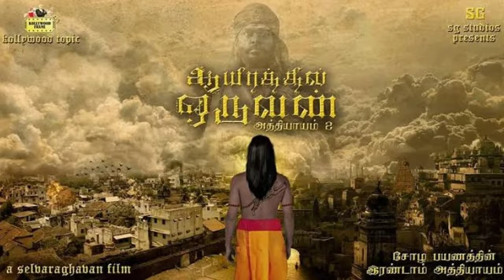Aayirathil Oruvan 2 in new post /janani tamil